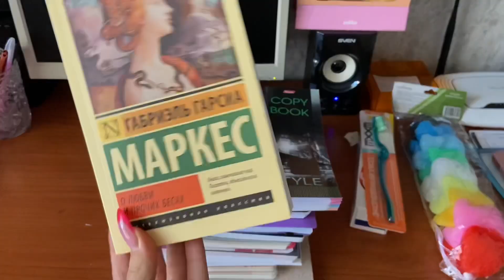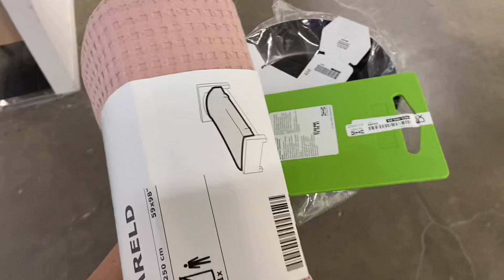ПЕРЕЕЗД В ОБЩАГУ | Студенческая жизнь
В этом видео вы увидите то, как я переезжала в общагу, мои сборы и жизнь в общаге.